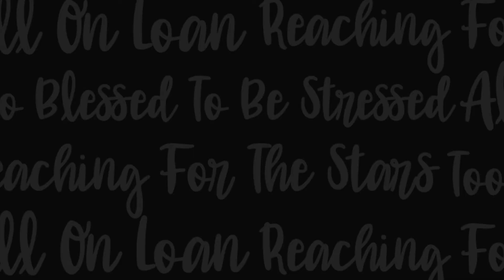ORIGIN STORY PART 2 - J-p Toppino - Lance E. Lee Podcast Highlight - Episode #196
- A native Miamian, J-p Toppino gives his side of the "origin" story with his wife, Stephanie, whom he claims "changed his life." J-p cherishes a unique bond with his older brothers as well as with his nephews, which shaped his childhood and identity. J-p has been with Secured Capital since 1993 and was president of Secured Capital Japan. He and his partners now run the company in real estate, hedge funds, and private equity. J-P sees himself ending his career and involving himself with charities and a restaurant.